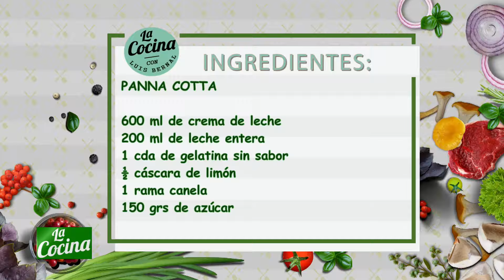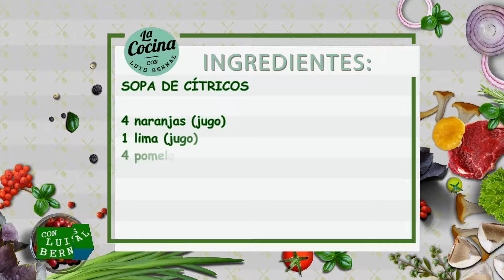LA COCINA CON LUIS BERNAL (2) - 23/08/18